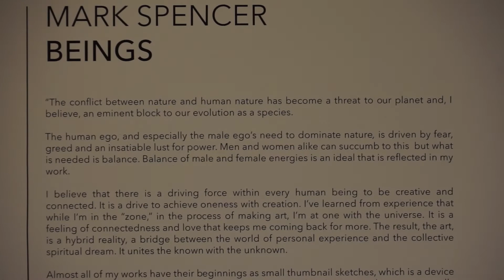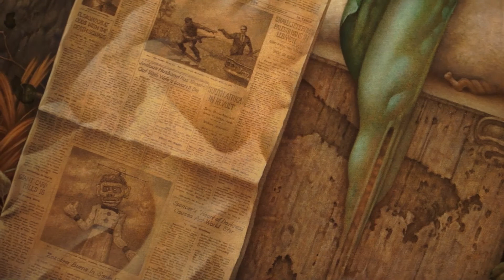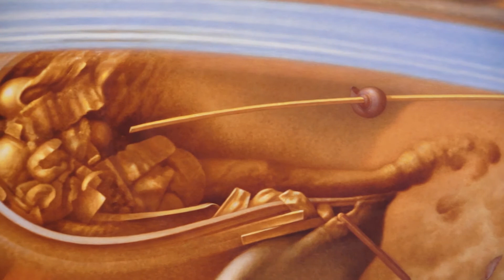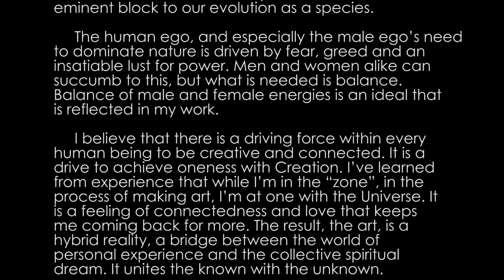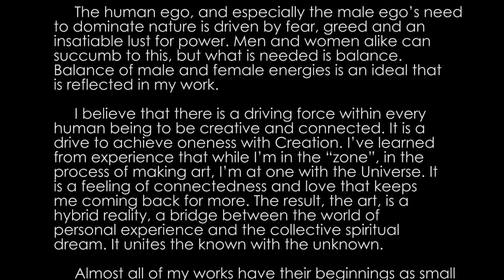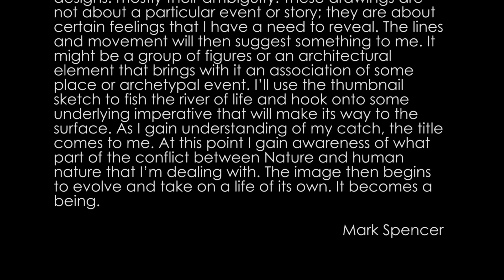MARK SPENCER’S “BEINGS” - THE PAINTINGS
MARK SPENCER’S “BEINGS” EXHIBIT OPENING
At the CCA in Santa Fe, NM  March 6th, 2020